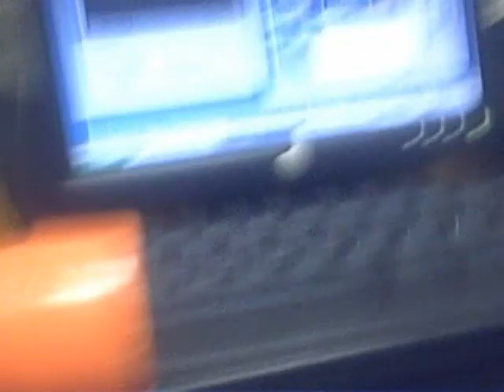Mario vs Nerf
It's Mario vs the Nerf Longshot CS-6